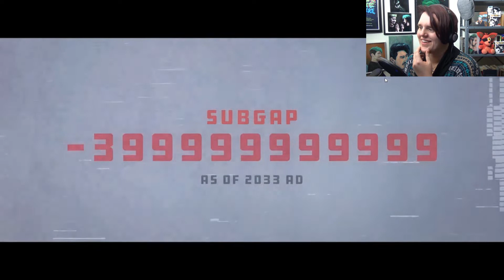THIS MEME GAME IS HARD!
We play as Pewdiepie in the future defeating the sub bots! Who be victorious?!